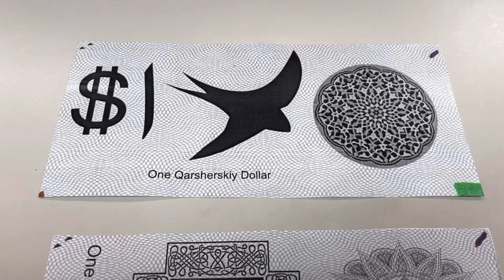Qarsherskiy Dollar & Qarsherskiy Dinar: official currency of Qarsherskiy seen close up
The Qarsherskiy Dinar and the Qarsherskiy Dollar are part of the official currency of the Islamic Sultanate of Qarsherskiy.